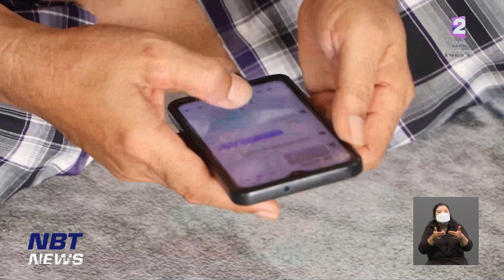ครอบครัว นศ.ไทยในซูดาน ขอบคุณรัฐบาลพากลับบ้าน ข่าวค่ำ วันที่ 27 เมษายน 2566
ครอบครัวของนักศึกษาไทยในซูดาน ก็เปิดเผยถึงความรู้สึกดีใจที่ลูกสาวได้รับการช่วยเหลือให้เดินทางกลับไทยอย่างปลอดภัย